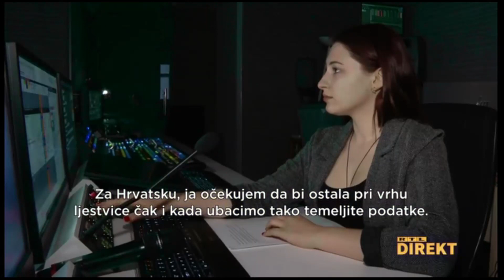Croatia has strictest response to COVID-19 in the world states Oxford University - source RTL Direkt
“Croatia at the moment on all of the measures that go into the stringency index, ranks the strictest on our scale,” commented Toby Phillips, Head of Digital Research at Oxford University.

Acting swiftly and decisively in the fight to combat the spread of coronavirus has seen Croatia as the leading country in the world in terms of measures introduced according to a new study from Oxford University. Criteria such as travel bans, school closures, public assembly bans and company bans are reviewed and compared to the number of people currently infected. Countries that responded immediately after the catastrophe in Italy, with a relatively small number of cases, found themselves at the top of the scale.